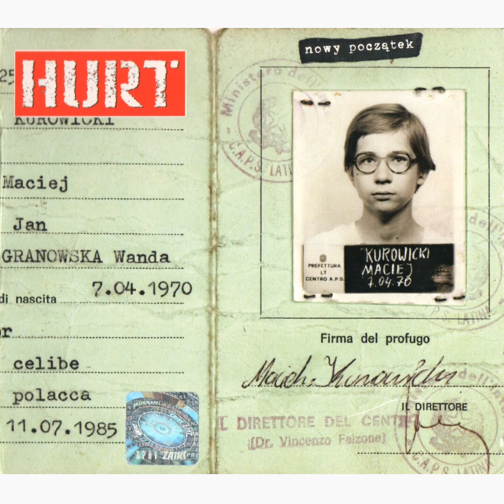Hurt - Odłamkowym ładuj (Nowy Początek, 2007)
Album Nowy Początek (2007)

PS something big dot nz/folder/cqITWL5I#8zUFMJ3r_NP97eyZpbMLYA